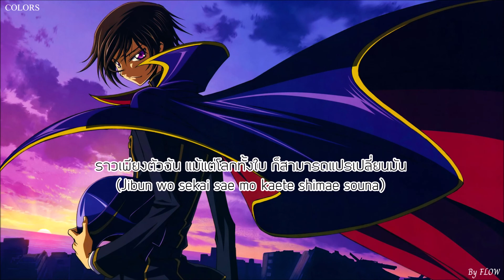Colors (สีสัน) - Code Geass Lelouch of the Rebellion [Thai & Romaji Lyrics]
Song : Colors [Code Geass Lelouch of the Rebellion]
Composition by Takeshi Asakawa
Arrangement by FLOW & Koichi Tsutaya
Lyrics by Kohshi Asakawa, Keigo Hayashi
Singer by FLOW